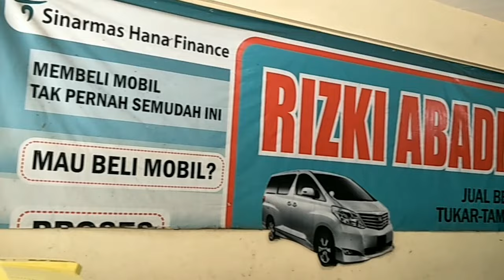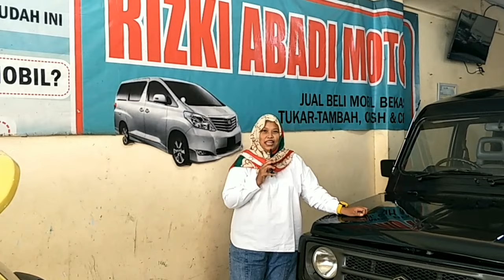Mobil Bekas Kota Malang : Rizki Abadi Motor.Call & Wa 087859300060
Showroom  Rizki Abadi Motor
Alamat :
Ruko Taman Raden Intan Kav. F, Jl. Raden Intan, Arjosari, Kota Malang - Jawa Timur.
(Barat Pintu Keluar Bis Terminal Arjosari)
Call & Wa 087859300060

Data stock mobil
1. Toyota Yaris TRD
 1500 cc
Tahun : 2014
Transmisi Matik
Warna Merah met
Nopol : N
Pajak : hidup
Harga : 175 juta
Km : 108.000

2.Daihatsu Ayla R
1.200 cc
Tahun : 2021
Transmisi : Manual
Warna : Kuning
Nopol N. Kab
Pajak : Hidup
Harga : 142 juta
Km : 13 ribuan

3.Mitsubishi Xpander Ultimate
1.500 cc
Tahun : 2019
Transmisi Matik
Warna Merah Met
Nopol  B-Jkt. Timur
Pajak : Hidup
Harga : 225 juta
Km : 56 rb on going

4.Toyota New  Avanza Veloz Luxury
1.500 cc
Tahun : 2014
Transmisi : Matik
Warna :Silver Met
Nopol : L-Surabaya
Pajak : Hidup
Harga : 145 juta
Km : 129 rb an

5.Suzuki Katana 2WD GX
1.000 cc
Tahun : 1994
Transmisi : Manual
Warna : Hijau met
Nopol N-Mlg Kota
Pajak : Hidup

6.Toyota Kijang  Innova Euro G Bensin
2000 cc
Tahun : 2007
Transmisi Matik
Warna : Silver met
Nopol : N-Pasuruan
Pajak : Hidup
Harga : 120 juta
Km : 287 rb an